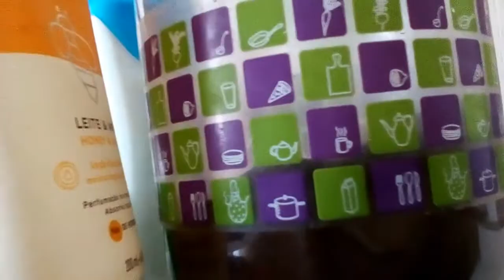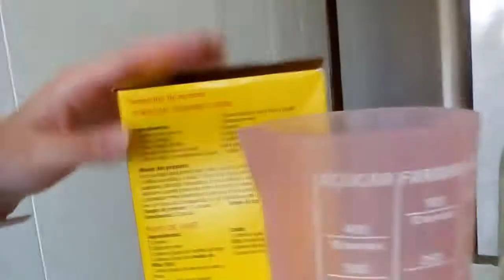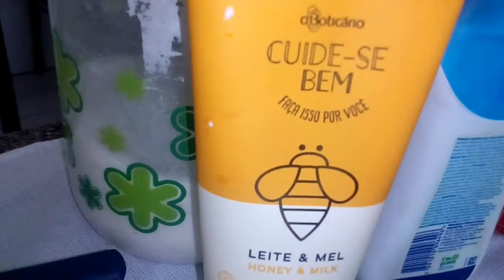**Resenha de 3 hidratações caseiras para a pele: fácil e rápido de fazer!!! ♥ **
Faaala galera, TUDO BEM?! :D

Descobri como fazer 3 hidratações caseiras (super fáceis e em 5 minutos!) para cuidar de nossa pele, deixando-a macia e hidratada por mais tempo!!! :O

Ps: são adaptadas da internet rs

SE VOCÊ GOSTOU, DÊ UM LIKE E COMPARTILHE.. SE NÃO É INSCRITO(A), SE INSCREVA EM MEU CANAL e aproveite para responder por aqui QUAL receita você aprovou e qual eu devo reproduzir em outro vídeo!! :D

Para você continuar sabendo sobre os reais benefícios de cada hidratação e produtos, visite meu blog "Mamãe de Coturno":

OBRIGADA SUAS LINDASSSSSSSSSSS! ♥